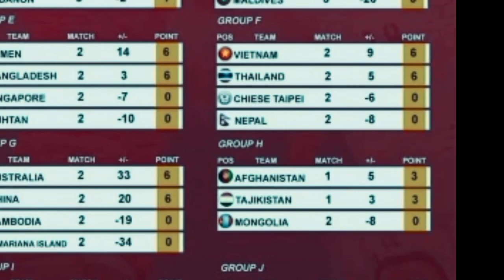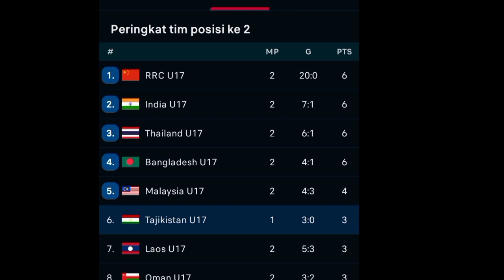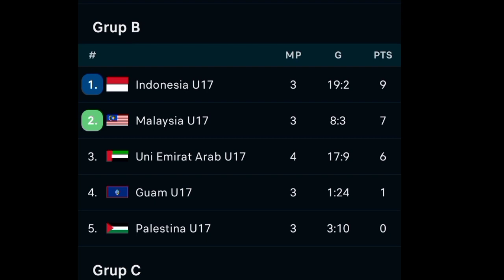INDONESIA VS MALAYSIA INI SKENARIO INDONESIA LOLOS KE AFC U17 - PIALA ASIA U17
Indonesia vs malaysia live
kualifikasi piala asia u17
skenario lolos nya Indonesia ke piala asia
apakah Indonesia lolos ke piala asia
timnas
Indonesia u17
malaysia u17
timnas indonesia
timnas malaysia
ultras garuda
ultras malaya